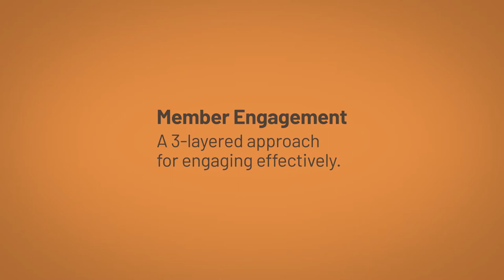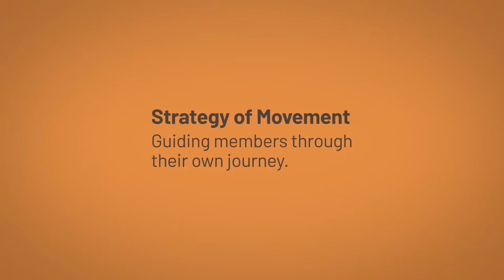3 Critical Steps to Church Member Engagement - Blue Van Dyke at the Pushpay Summit 2018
Making that personal connection with your church members is critical in the world of ministry today. Our vision is to help churches communicate with their members in a way that is relevant, timely, and highly personalized to them.

In this video Blue Van Dyke tackles the subject of Church Member Engagement and the sound principles of engagement marketing in the church. He breaks down this effective and proven approach and methodology, providing the roadmap for the "Big C" church to follow.